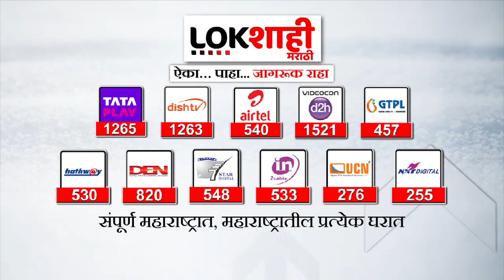ONDC प्रणाली काय आहे? स्विगी, झोमॅटोला हा पर्याय आहे का? | Lokshahi Marathi